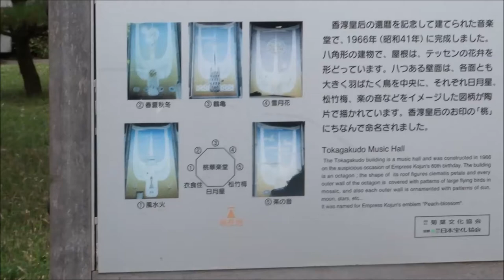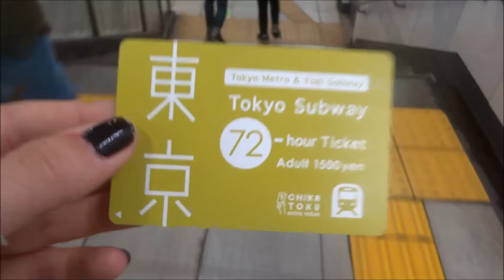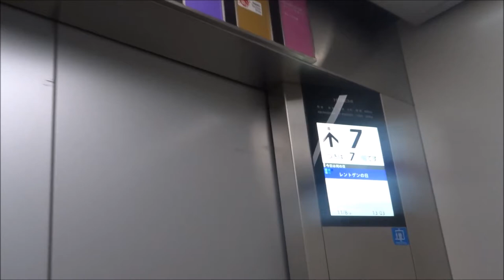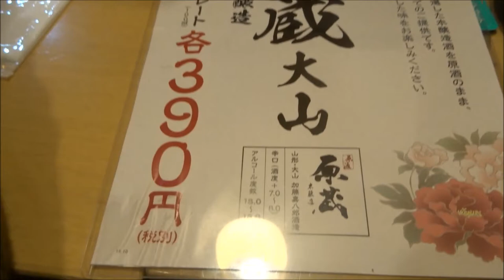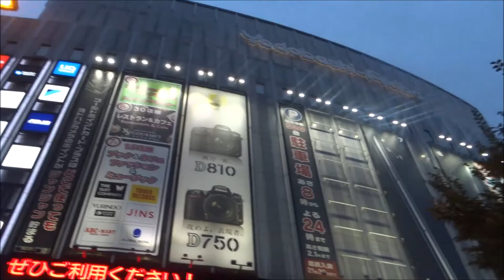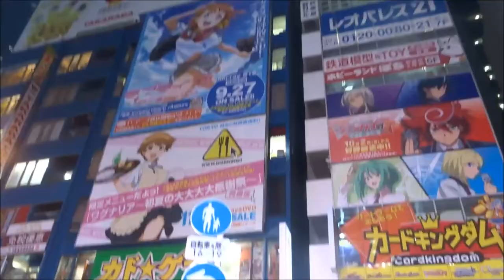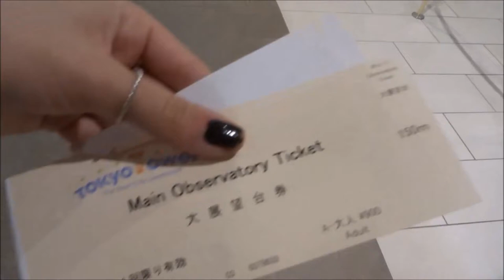VLOG| 3º Día| Tokyo Tower